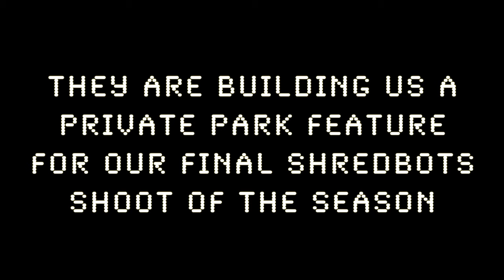R3boot Shoot pt 1